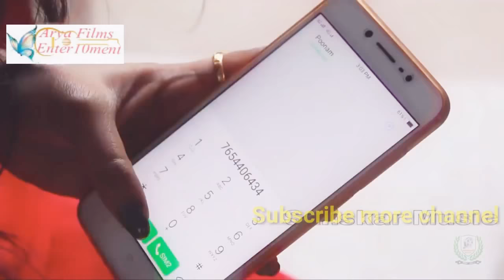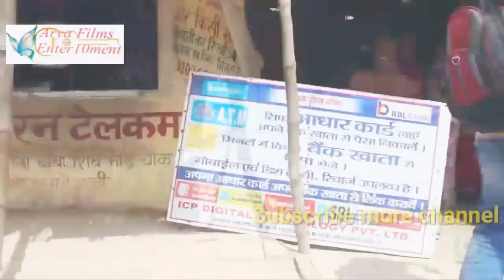बानी हम नहिले आज शैम्पू से आवत आरे सैया टैम्पो से ,,,2018 सुपरहिट सांग